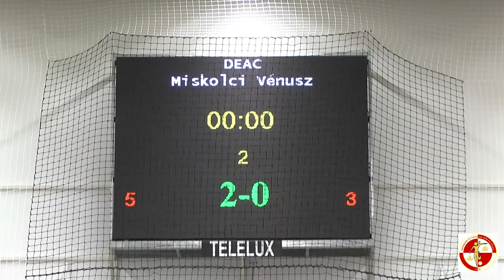DEAC - Miskolci Vénusz |2-0| 2018. október 14.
Női Futsal Magyar Kupa 1. forduló.
DEAC - Miskolci Vénusz 2-0 (0-0). Debrecen, Debreceni Egyetemi Sportaréna.

DEAC: Kósa - Bornemissza, Erdős, Üveges, Horváth V.
Csere: Tóth R., Tóth Zs., Fekete, Pócsik, Dancs, Vasvári, Böröczky, Tóth P., Horváth P.,
Edző: Sólyom Attila.

Miskolci-Vénusz: Ádám - Kovács, Váradi, Lovász, Galambvári.
csere: Almási - Visnyánszki, Bunda-Tóth, Eszlári, Tirpák.

Gólszerző: Tóth N. (1-0) a 27., és Horváth P. (2-0) a 34.percben.
Sárgalap: Dancs a 18., és Erdős a 31. percben.